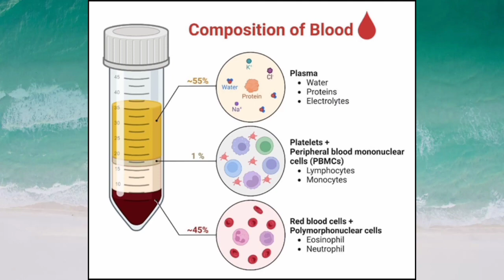Composition of blood / Parts of blood / Tyeps of blood // By Anam Mureed /Biology learning hub